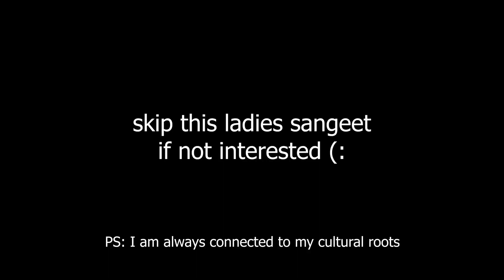Badka Bhai Ki Date Fixed 😁 Himachali Wedding Ab Shuru | Himachal Pradesh | Vlog 75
Well from now onwards, as I am back home. Let's start preparing for the wedding. But some special guests are coming today. Who are they? Any relation with my brother.
Well surprise guests came today and now after that my brother is all set DATE CONFIRMED can't talk about that. way too personal but will surely let you all know soon.
Continue watching this vlog series of himachali wedding and get to know how weddings happen in himachal pradesh well. Behind the scenes technically.

I'm a constantly learning person and always try to learn new and different things and gain more knowledge. Welcome to my world and enjoy watching the content and the stuff I do in my life.

If you love writing try out the writers platform by joining as author on BM News platform here:

Performed by : Yanik Kumar
Edited At: Believe Master